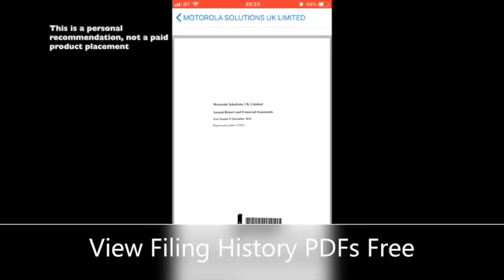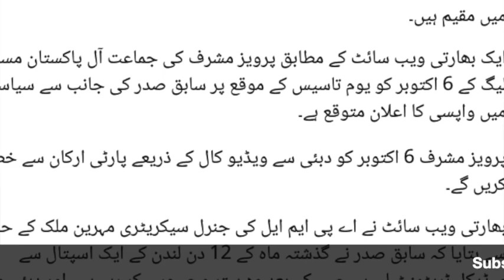👉🇵🇰Bemar Pervez Musharraf Ki Akhri Khwahish aur SIasat main Wapsi...Khrian Khrian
Latest episode of Khrian Khrian by Rashid Murad 06/10/2019. RM TV London. Satirical commentary about  Pervez Musharraf return in Pakistani politics and  impact of Maulana Fazal ur Rehman Aazadi March on Imran Khan government.

When will PMLN will be back in power.Maryam Nawaz Sharif’s future in Pakistani politics.Can Nawaz Sharif come back as Prime Minister of Pakistan.How long  U Turn politician Imran Khan will last in Pakistani political scene.Is PTI is the upgraded version of MQM Altaf Hussain? When will Qamar Bajwa and Asia Ghafoor  Faiz Hameed will pull out of politics? Can Bilawal Bhutto overtake Peoples Party from Asia Ali Zardar?How India would like to Kashmir dispute?When Narendra Modi will be ready to make friendly relations with Pakistani State.? Why Pakistan Economy is in nose dive mode?